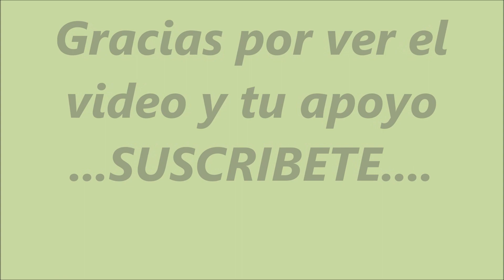plaza de metapan,,Santa ana El Salvador